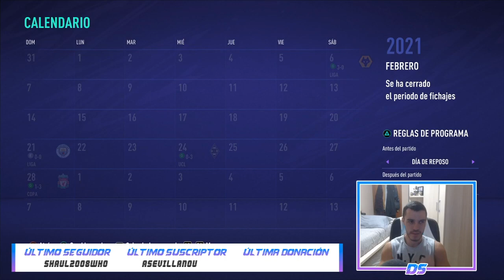FIFA 21 MODO CARRERA | CHELSEA | FINAL ÉPICA DE FA CUP #26